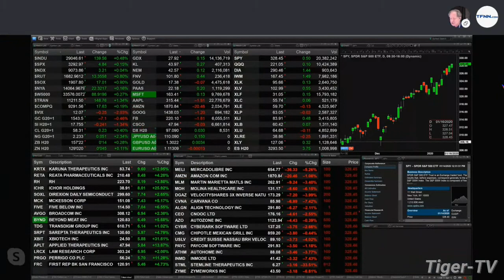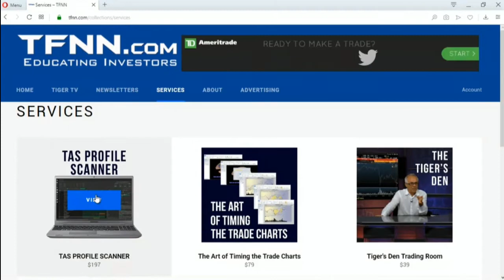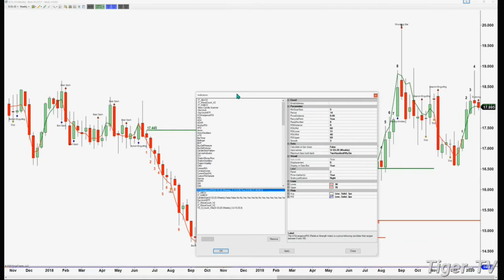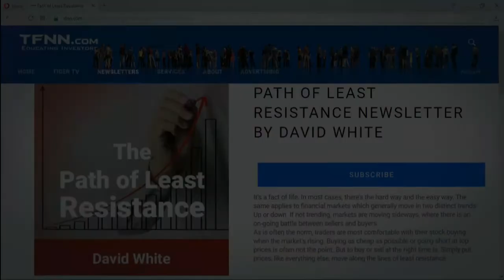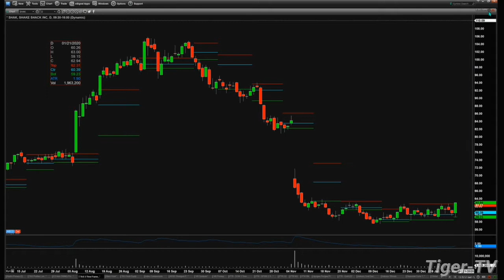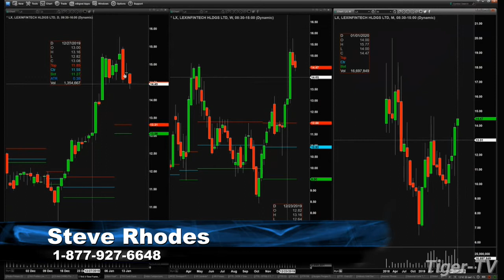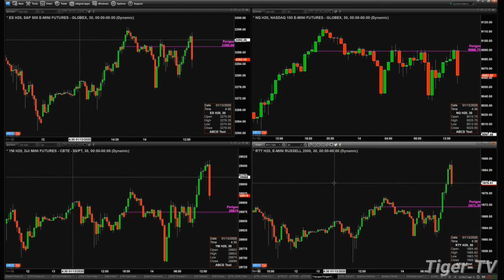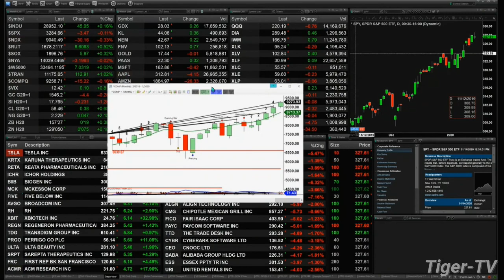January 14th, The Trader's Edge with Steve Rhodes on TFNN - 2020